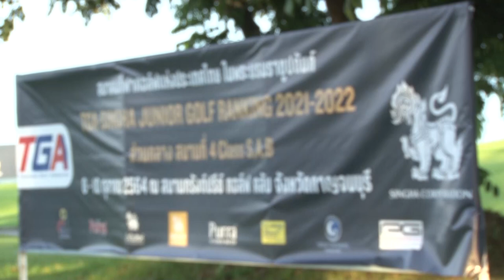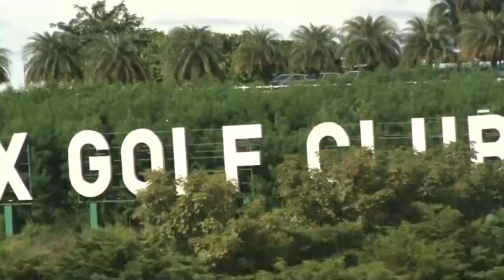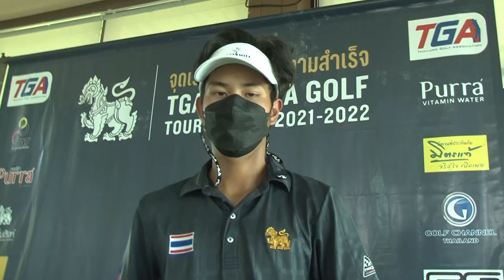ภาพข่าาการแข่งขันกอล์ฟเยาวชนทีจีเอ สิงห์จูเนียร์กอล์ฟแร้งกิ้ง 2021-2022 คลาส S,A,B 10 ตุลาคม. 2564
อาศิษฐ์  อารีพันธ์
แชมป์คลาสเอสบี